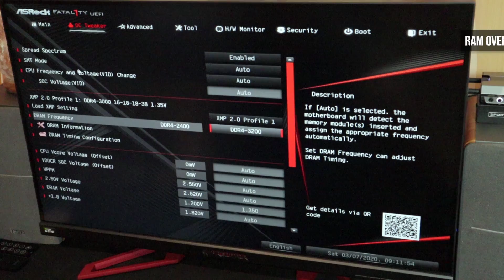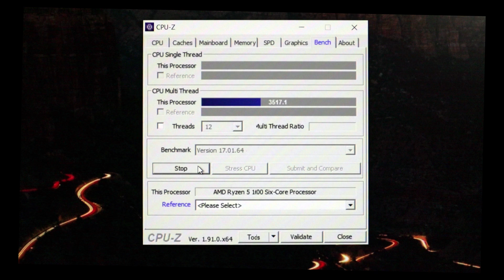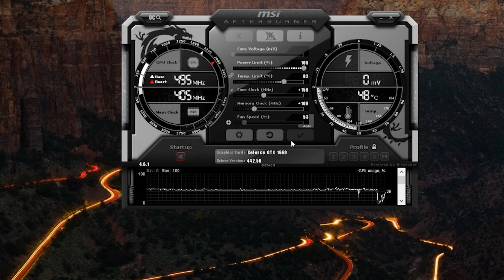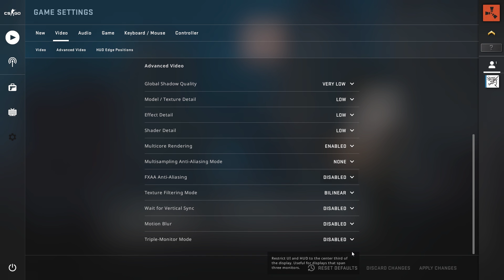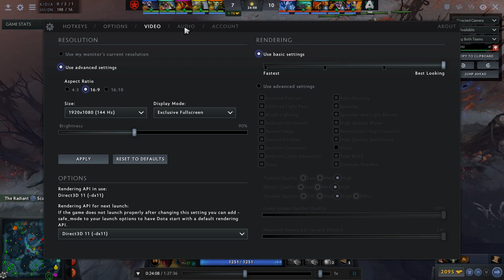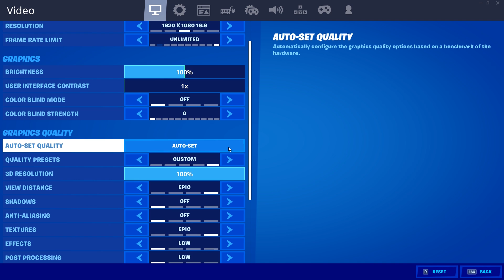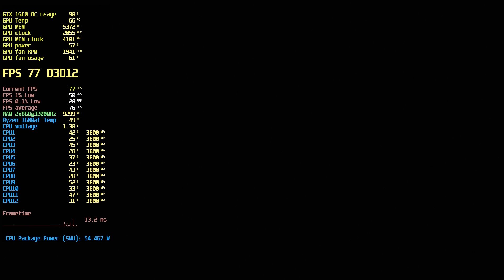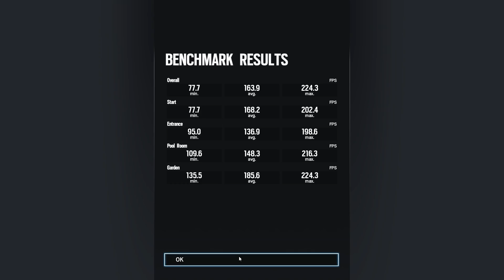Ryzen 5 1600 AF OC vs stock | GTX 1660 OC test in 11 games | 1080p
Ryzen 5 1600 AF (YD1600BBAFBOX) paired with MSI GTX 1660 6GB test in 11 games at full HD 1080p, check the full list of tested games below.

0:00 Intro
0:44 RAM and CPU BIOS Overclock

1:24 CPU-Z benchmark Ryzen 5 1600 AF @3800 MHz OC
1:50 Usebenchmar test
3:00 MSI Afterburner GPU overclock
3:20 Assassin's Creed Odyssey Ryren 1600 AF stock vs overclocked
04:52 Escape from Tarkov online forest
05:52 Escape from Tarkov online shoreline
07:20 Apex Legends
10:02 COD: Modern Warfare
12:30 CS Go online
13:35 CS Go benchmark
15:15 Dota 2
16:55 Fortnite
19:35 GTA V
21:55 Overwatch
24:45 PUBG
26:45 Shadow of the Tomb Raider
29:05 Rainbow Six online
31:40 Rainbow Six benchmark

 ● CPU: AMD Ryzen 5 1600 AF 65W AM4 (YD1600BBAFBOX)
 ● Mainboard: ASRock Fatal1ty B450 Gaming K4, B450, AM4, DDR4
 ● RAM: 16GB (2x8GB) DDR4 3000MHz, Team Group T-Force Vulcan, 1.35V
● Video Card: MSI GeForce GTX 1660 VENTUS XS 6G OC
 ● SSD: Solid State Drive (SSD) Kingston A400, 240GB, 2.5", SATA III
 ● HDD: WD Blue 1TB, 7200 64MB, SATA 3
 ● Corsair CX Series 550 Watt 80 Plus Bronze
 ● NZXT H500 Overwatch Special Edition Mid Tower Case

BTC wallet
35bqjCBwraMQDGwvhsWLwjFgyhjzQvcSX8